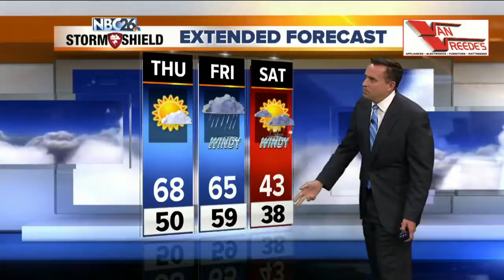Three Degree Guarantee